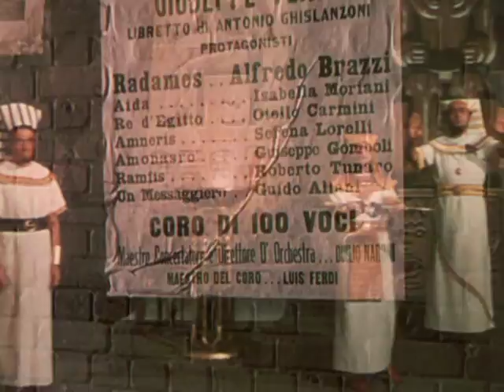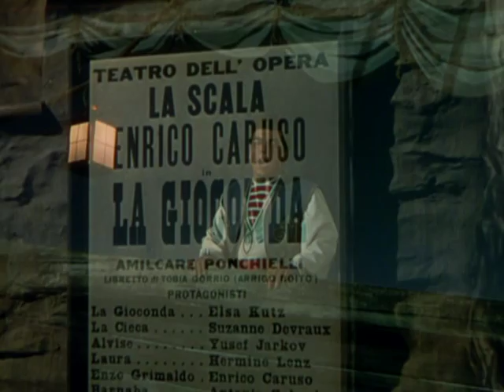Mario Lanza Operatic Montage 1